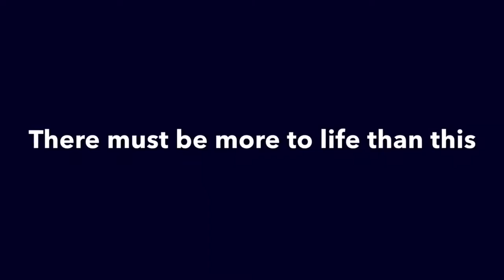The Adventures of Zebra Duck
There must be more to life...